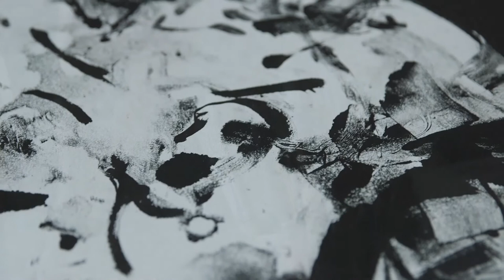Ed Eberle Short Version I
Short video of interview with Ed Eberle, ceramic artist, as part of the Potters Video Interview History Project by Terry Rorison